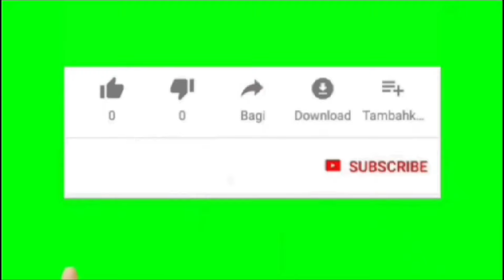Cara buat Alat Las Sendiri di Rumah